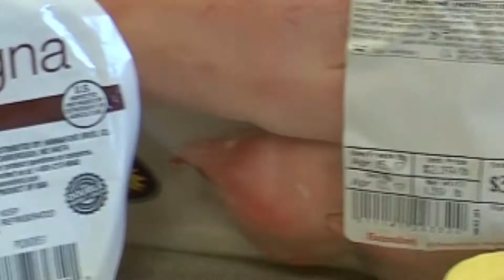Eat and Learn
Spring 2017 UMFK Film Bootcamp project. A new kind of cooking show! All the contestants cook, the judges eat, and one contestant EATS AND LEARNS!